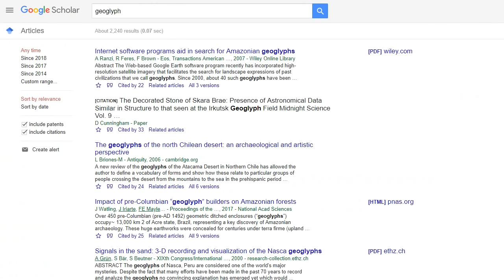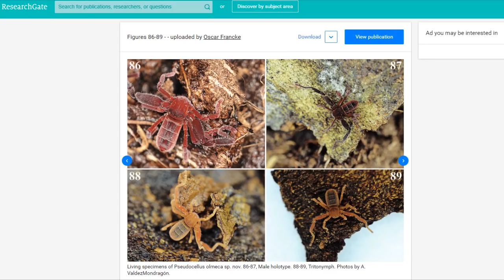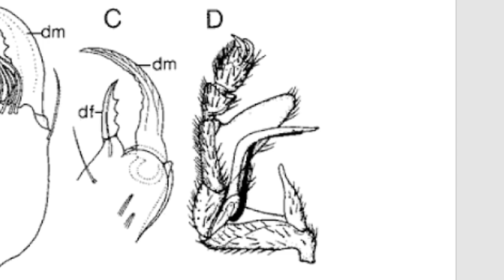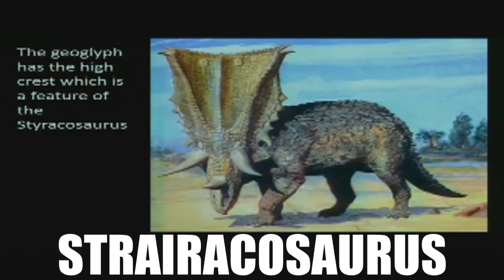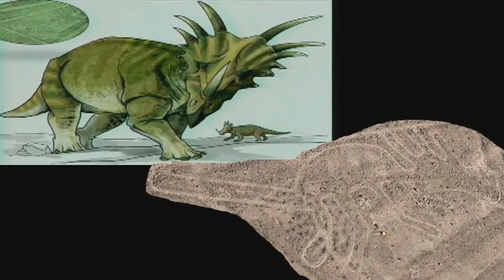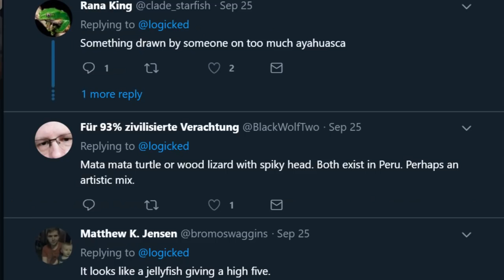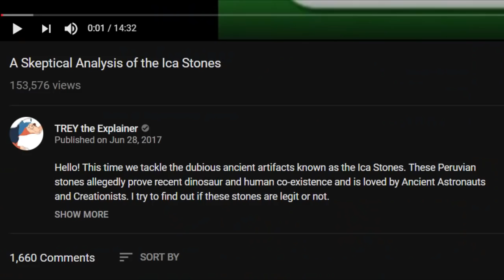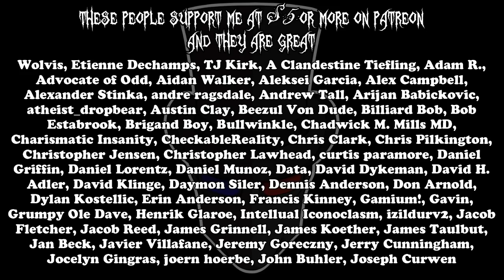Science in the 12th Century 7: Dennis’s Dirt Dinos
In this episode, Carl Baugh, John Morris Pendleton, and Dennis Swift try to prove that an ancient civilization drew dinosaurs on the ground, and we bid farewell to John Morris Pendleton once again.